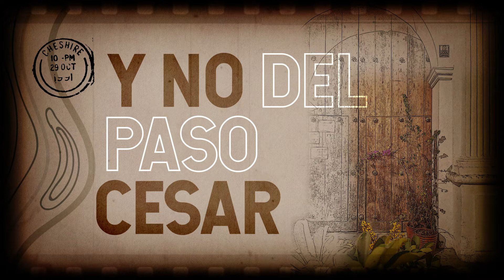Nativo Del Valle, Los Hermanos Zuleta - Letra Oficial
“Nativo Del Valle” y otros muchos éxitos mas con los que nos deleitan “Los Hermanos Zuleta” letra oficial imperdibles.

Letra:
Valle a ti, cantaré,
Yo soy tu pregonero
El que canta bonito,
Los versos del pilón

Te diré, que yo soy
El de sangre mezclada
El que narra su historia
Con caja y acordeón

Yo soy chimila
Soy bullerengue
Soy andaluz
Pero nativo

Soy merenguero
Yo soy sonero
Pero nativo
Soy nativo del Valle (2)

Del Valle del Cacique
Y canto y canto
Pa toda mi gente

Pa mi continente
Al paso con marimba
Sonaban los cantares
En esta tierra linda

Por que razón
Dicen que mi merengue
Viene de las Antillas
Y no de Patillal

Por que razón
Dicen que nuestro son
Dizque viene de Cuba
Y no del Paso Cesar

Y nací, y crecí
En un mundo de versos

Canté el amor amor
Tengo mi profesión
Conocí y aprendí
Al viejo Moralito

A Rafael Escalona
Amar su tradición
Son los que saben
Cuanto ha pasado

De los que hoy
Canta Colombia
Yo desde niño, sigo sus pasos
Por eso llevo, en mi un trovero

Y canto pajaritos, y canto bullerengue
Alaba las cumbiambas
Y bonitos merengues
Que noches de luna

Eran las de amores
Que alegran el alma
Tocando las palmas
Con ese palmoteo

Reviven mis valores
Reviven mis valores
Con ese palmoteo
Por que razón

Por que razón